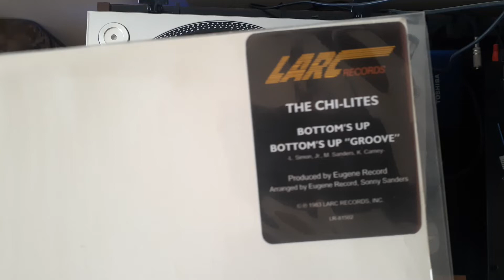The Chi-Lites - 1983